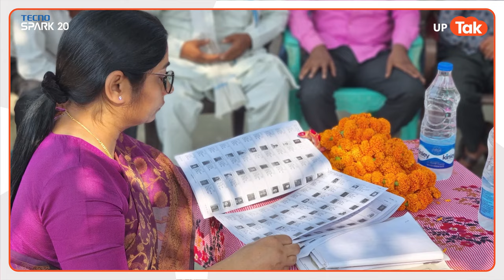Sanghmitra Maurya : भाजपा कार्यक्रम में क्यों रो रहीं थी संघमित्रा? सच आया सामने...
बदायूं से भाजपा सांसद संघमित्रा मौर्य के रोने की तस्वीरें सोशल मीडिया पर हुईं वायरल. संघमित्रा मौर्य के रोने को लेकर सियासी गलियारों में अब चर्चा तेज़ हा गई है.